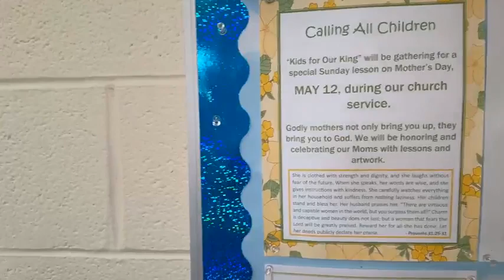Turning On the Lights! Friday May 3, 2024 Let's find contentment in God's Word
Good morning, Good morning my brothers and my sisters and welcome to a beautiful Spring Friday edition of Turning on the Lights!
Today we open with a little banter, as usual, and then we open Philippians 4 and talk about the Spirit of God, faith and trust in the Spirit of God, and how He affects our daily existence - regardless of our circumstances.
May God bless you and keep you and, as always, KEEP LOOKING UP!
We will see you in church.